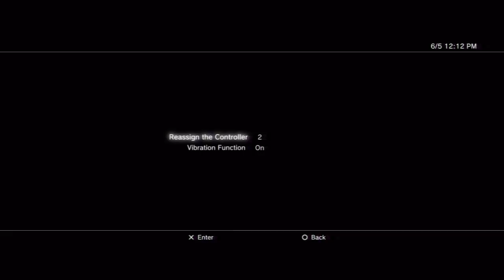DARK SOULS w/ UDJ and TheNSCL - Episode 10 - The Cursed Depths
Capra Demon is finally down, now it's down further into the depths!